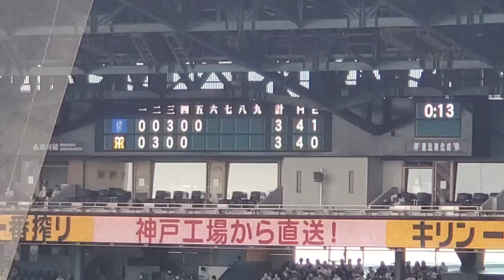20220619 横浜DeNAベイスターズ【5回表】応援･攻撃風景 バッティング打撃 応援団による電子笛、太鼓応援あり@阪神甲子園球場･ﾚﾌﾄ外野